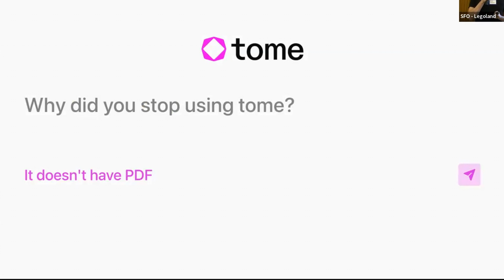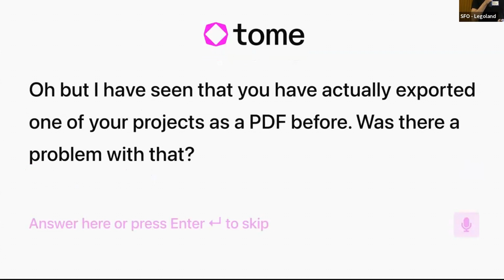Alfred Wahlforss - Merlin AI (Listen Labs)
AI interviewer that can ask follow-up questions.

Founder: Alfred Wahlforss